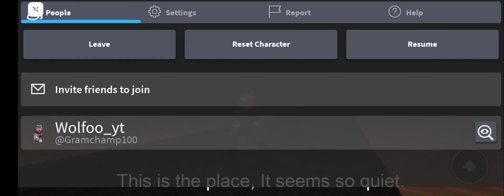soapy alpha chapter 1